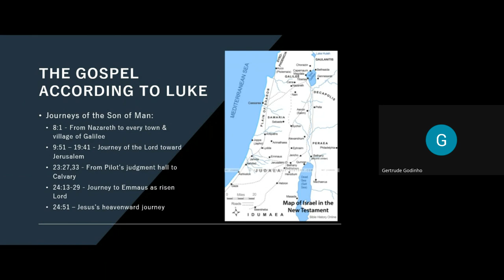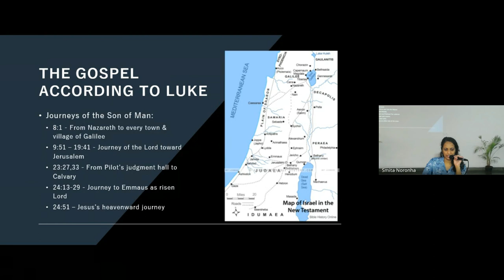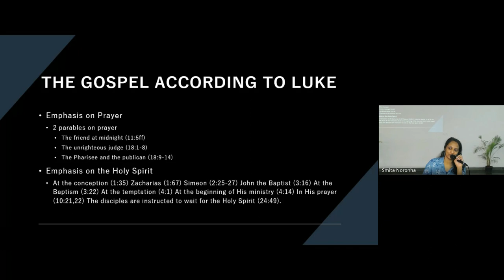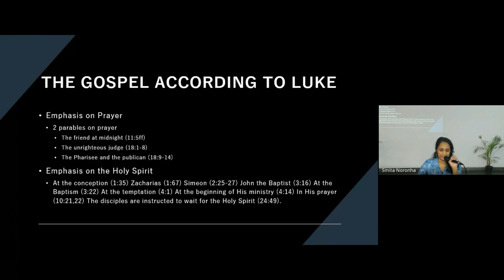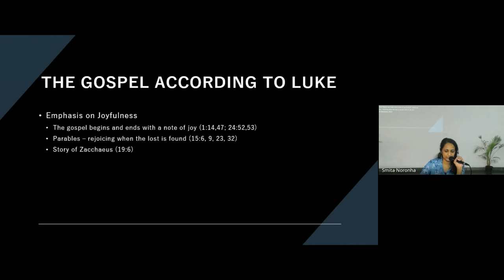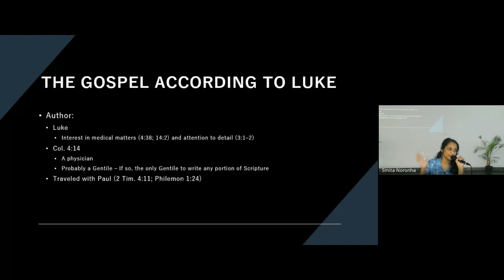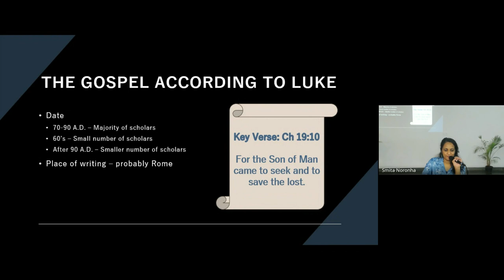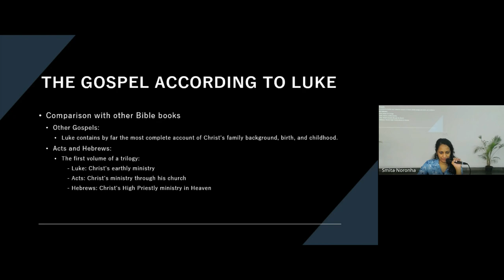New Testament Survey | Lecture 11 : BC103-NT-20240219